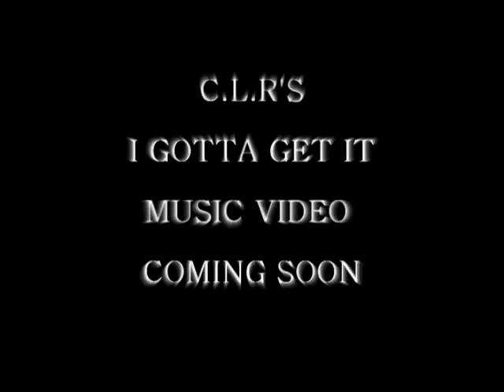BEHIND THE SCENES TO C.L.R.'S - I GOTTA GET IT MUSIC VIDEO SHOOT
C.L.R AND THE FIST COALITION TAKES YOU BEHIND THE SCENCES TO THE MAKING OF I GOTTA TO GET IT MUSIC VIDEO THAT WAS FILMED AT A DETROIT NIGHTCLUB. THE BEHIND THE SCENES FEAT FOOTAGE OF CLR, ALSO THE FIST AND FRIENDS AND FAMILY. BEHIND THE CAMERA HELPING THE DIRECTOR AND HIS CREW COMPOSE A MUSIC VIDEO FOR RAPPER C.L.R

THE BEHIND THE SCENES VIDEO WAS FILMED AND EDITED BY MICHUNTERD, ALSO THE VIDEO FEATS INTERVIEWS AND SCENE SET UP FROM EVERYONE WHO ATTENDED THE VIDEO SHOOT.

THE I GOTTA GET IT MUSIC VIDEO IS COMING SOON